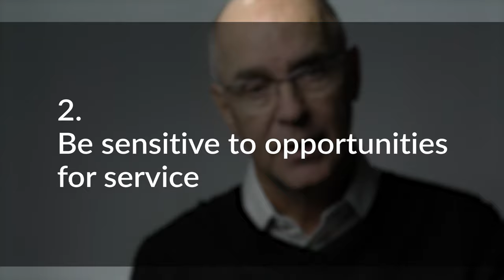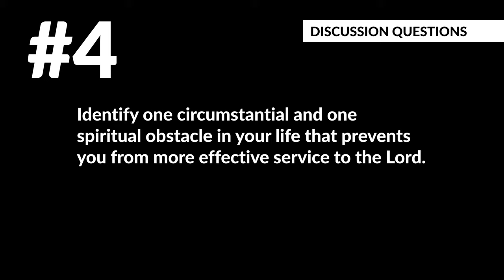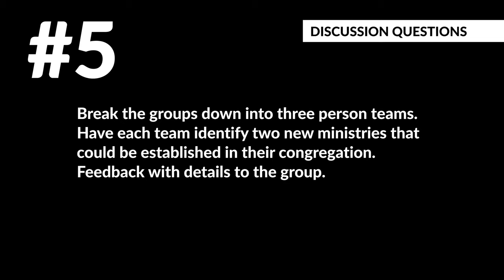Make Me a Servant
One of the most popular devotional songs is the one that asks God to "Make me a servant."  The melody is beautiful and the words pierce through to the very core of the character of Jesus and the Christian faith.  When we sing this song do we know what we are asking?